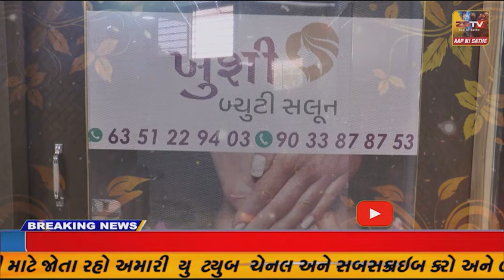માળીયા હાટીના વણિક મહાજનવાડી ખાતે વિના મૂલ્યે નેત્રનિદાન કેમ્પનું આયોજન કરાયું છે